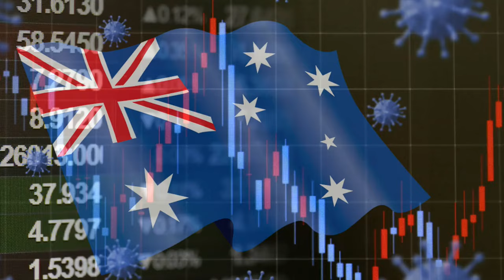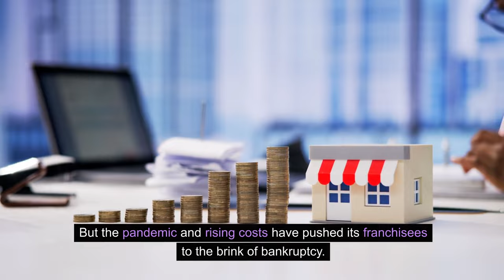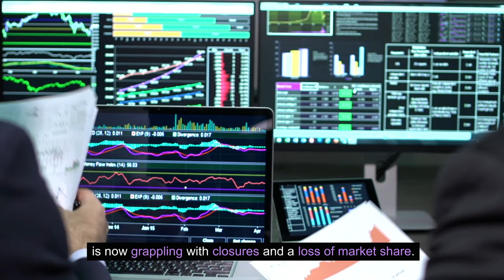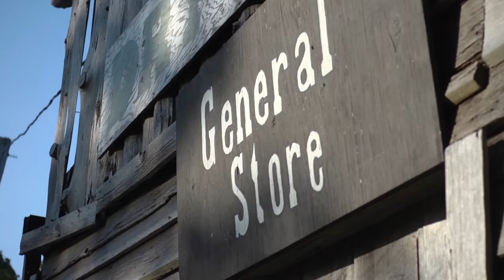15 Fast Food Chains That Are In Deep, Deep Trouble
The script provided is for a detailed news feature titled "The Fall of Titans: How the Pandemic Devastated America's Fast Food Industry." It is set in a newsroom and various fast food restaurant locations, depicting the impact of the COVID-19 pandemic on the American fast food industry. The narrative is presented by a news anchor, Jordan, who introduces the segment with a solemn tone, highlighting the crisis faced by iconic fast food chains.

The script transitions between Jordan in the newsroom and voice-over narrations over scenes of various fast food restaurants, each illustrating a unique story of struggle and decline. These include major chains like Subway, Hardee's, Pizza Hut, Taco Bueno, Jack in the Box, Burger King, Boston Market, Jimmy John's, Auntie Anne's, Blimpy, Applebee's, Papa John's, KFC, Noodles & Co, and McDonald's. The scenes at each restaurant show closures, empty interiors, and signs of financial distress, painting a picture of an industry in turmoil.

The narration provides a historical background of each chain, their peak successes, and their current challenges, including bankruptcy, store closures, health scandals, and financial mismanagement. The script emphasizes the broader implications of these individual stories, reflecting on the changing landscape of American culture and economy.

The tone of the script is informative yet reflective, aiming to evoke a sense of empathy and understanding of the significant changes and challenges faced by these once-thriving businesses. The closing remarks by Jordan in the newsroom bring the narrative back to a broader perspective, contemplating the resilience and adaptability of America in the face of adversity.

Overall, the script is a blend of factual reporting and emotive storytelling, designed to provide a comprehensive overview of the pandemic's impact on a key sector of the American economy while engaging the audience on a more personal level.

Welcome to Dividend Blasters, the one-stop resource for everything about managing your money and reaching financial freedom. Our channel is committed to assisting you in developing the art of frugal living and embracing the power of investing and saving to prepare you for financial independence.